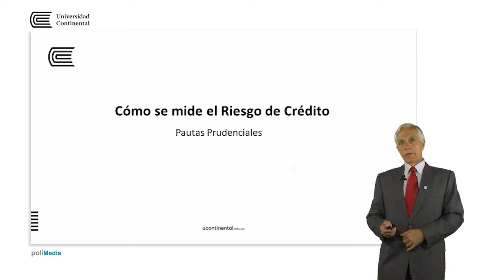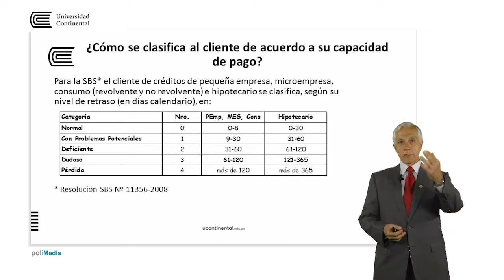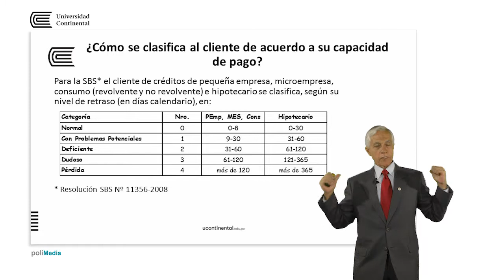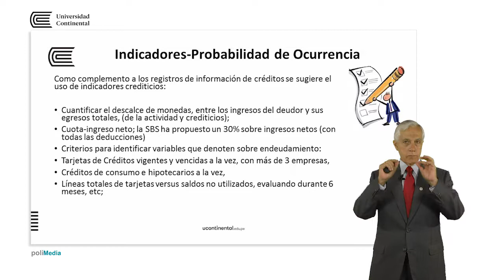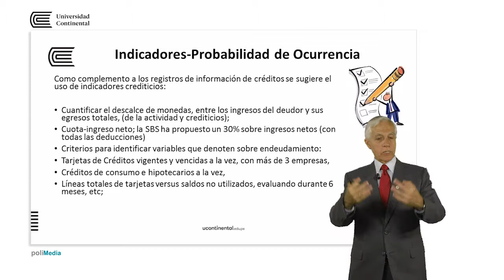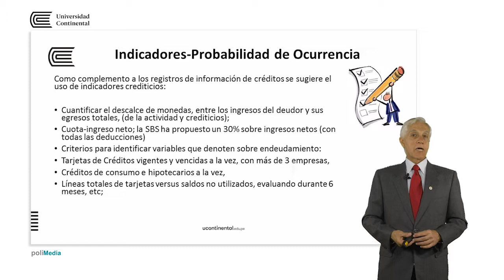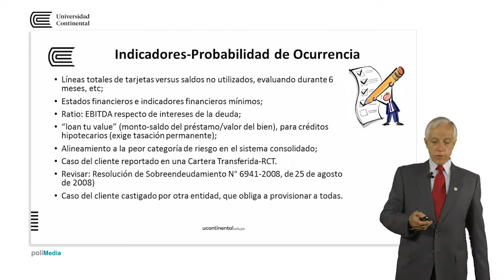Herramientas de gestión del riesgo de crédito - Sesión 3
Jorge Olcese F. docente del Centro de Educación Continua.